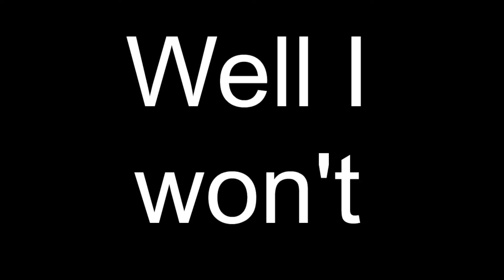How to: Glow Up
Musical.ly: adasisland
(go follow for more bootifulness)